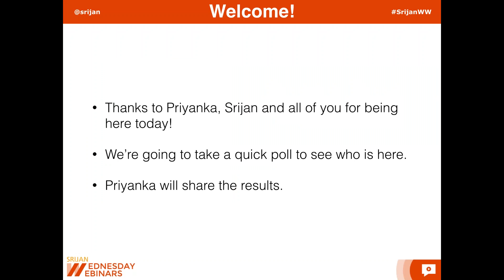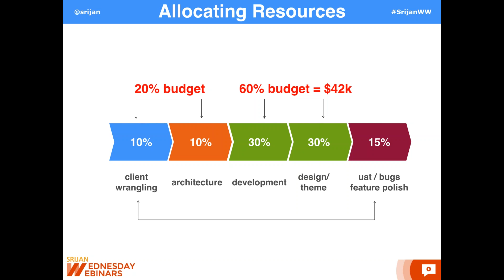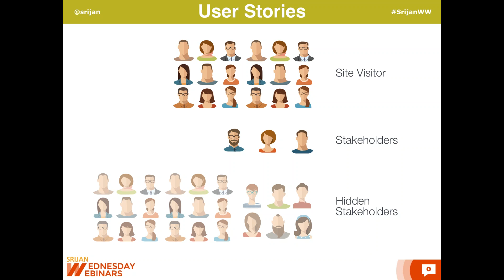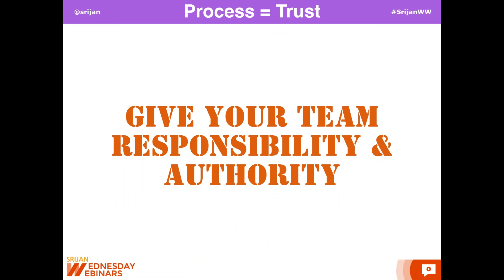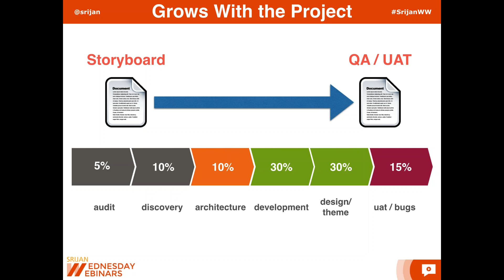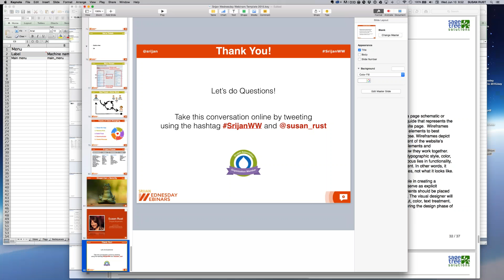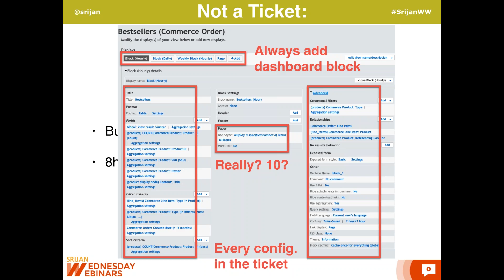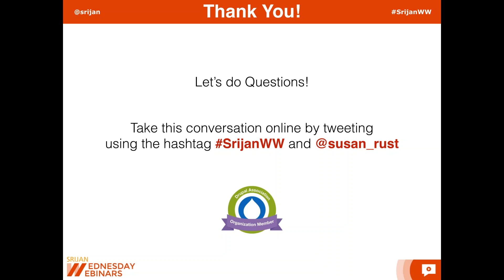[Srijan Wednesday Webinars] Client Wrangling Your Way to Great Projects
Why are successful, profitable projects so hard to achieve? It’s actually quite easy once you start Client Wrangling. Start every project with this step and you’ll have better projects and happier developers! Client Wrangling is the first step to closing the gap between Client needs and expectations and their budget.

In this webinar, our speaker shares why managing the client’s expectations is more important than the technology. You’ll learn why it is imperative to understand how your client does business so you can help decide what features are essential to their success. This has you adding value, building trust, reducing risk and actually making money.